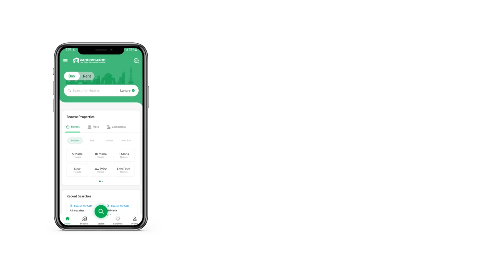10 MARLA RESIDENTIAL PLOT FOR SALE IN DHA BAHAWALPUR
Best Time to Invest in DHA Bahawalpur

 Historical Monuments
 Top Educational Institutions
 Trained Security Staff
 Family Parks And Play Grounds
 Masjids & Community Centers
 Top-notch Maintenance Services
 World-class Health Care Facilities
 24/7 Electricity, Water & Gas